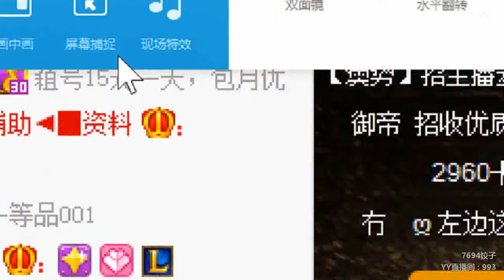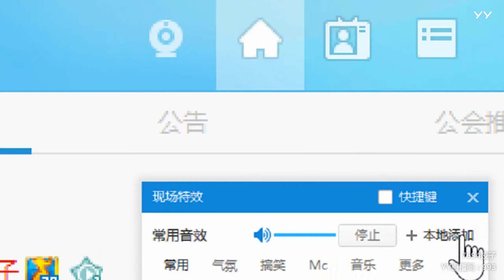YY LIVE 燃舞蹈 餃子 - 《燃舞蹈》（Artists・Sing・Music・Dance・Instrument・Talent Shows・DJ・KPOP・Remix・LIVE)